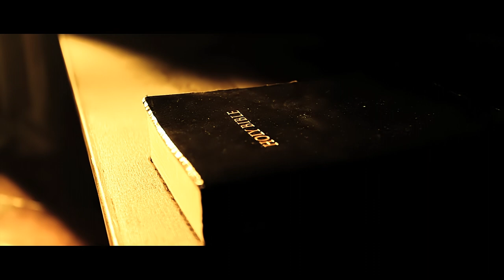VICE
Jeremy Swan - VICE  (Official Music Video)

Directed by Jesse James Chisholm